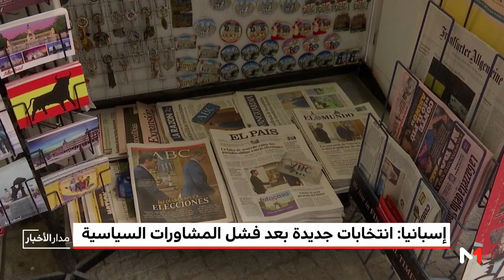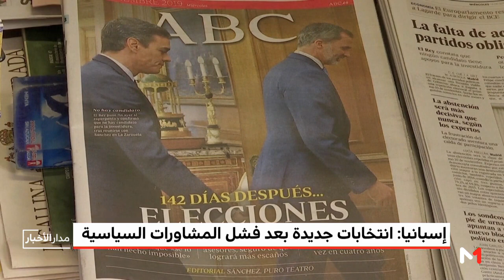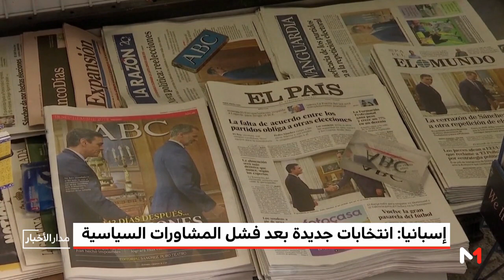إسبانيا .. انتخابات جديدة بعد فشل المشاورات السياسية